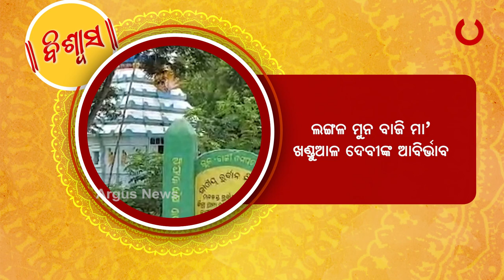Ma Khandual Darshan with Argus News in Kushpanga village, Cuttack district